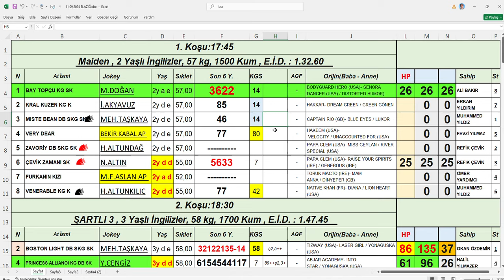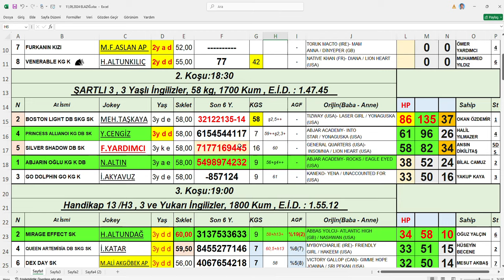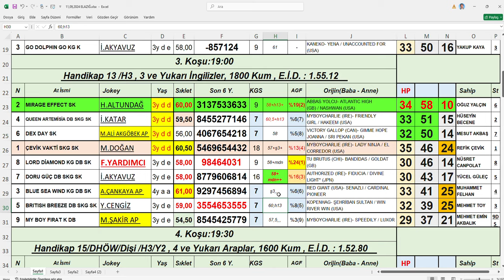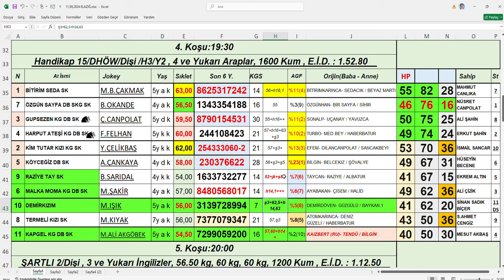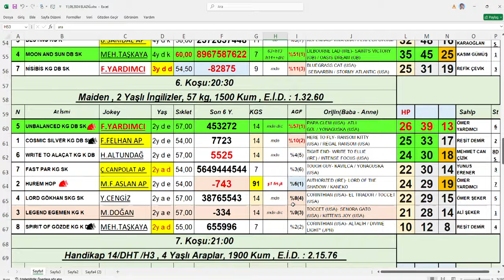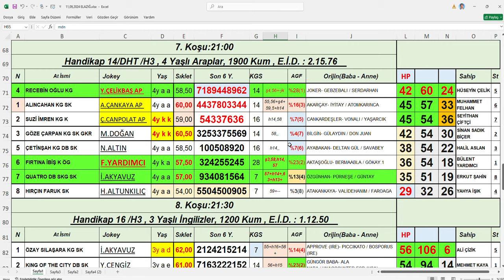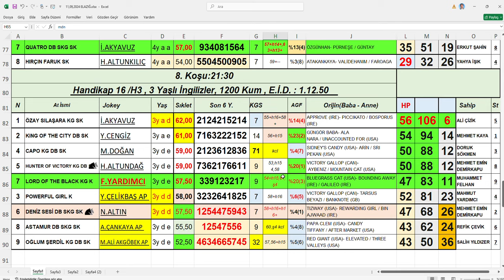11,09,2024 Elazığ At Yarışları Handikap Analiz Bülteni